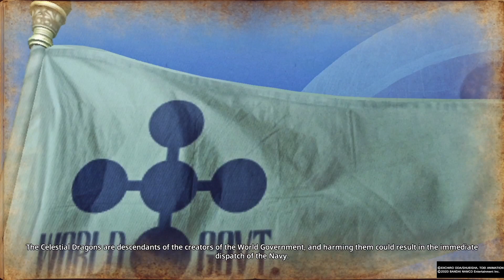Room: Shambles! One Piece: Pirate Warriors 4 Summit War Arc Full Gameplay Part 13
Room: Shambles! One Piece: Pirate Warriors 4 Summit War Arc Full Gameplay Part 13 is going to be the first part showcasing the entirety of the Summit War Arc. In particular, this is the mission: "Rookies Assemble! Supernova Pirates".

The game is divided into multiple arcs based off the anime/manga, so beware of spoilers if you have not watched the show or read the manga!! I wanted to separate each arc into a video, but some are really long so I might split them into multiple, shorter videos. Hope you enjoy :)

0:00 Summit War Arc
16:31 Outro

One Piece: Pirate Warriors 4 is an action-adventure video game developed by Omega Force and published by Bandai Namco Entertainment for Microsoft Windows, PlayStation 4, Xbox One, Nintendo Switch. It is the fourth installment in Pirate Warriors video-game series, based on the One Piece franchise.